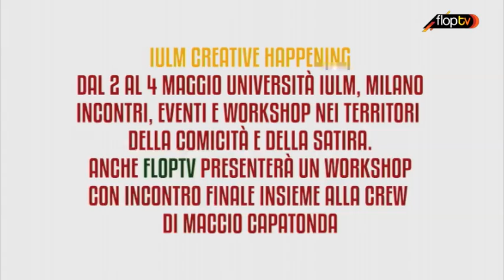Maccio Capatonda e FlopTV allo IULM Creative Happening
Dal 2 al 4 maggio 2012 l'Università IULM organizza il Creative Happening 2012. La rassegna quest'anno affronta il tema della satira tra incontri con gli artisti, conferenze e workshop... FlopTV non poteva mancare e tanto meno Maccio Capatonda che parteciperà con tutta la sua crew.